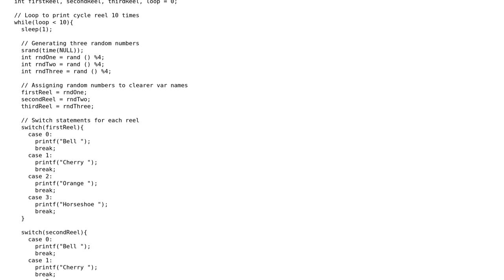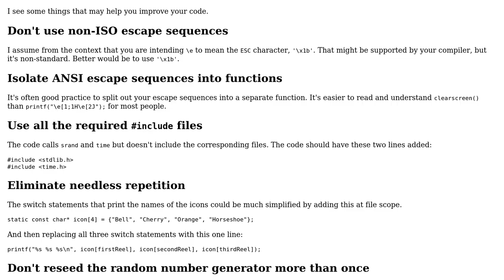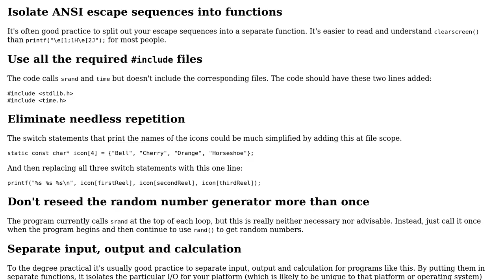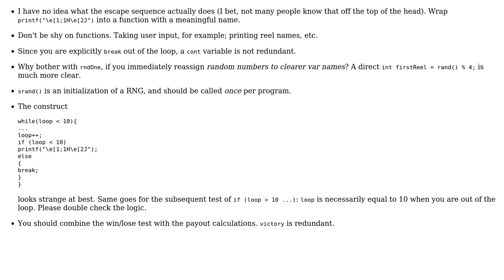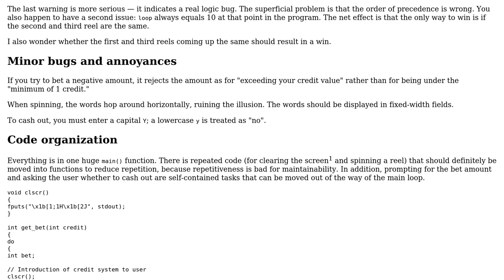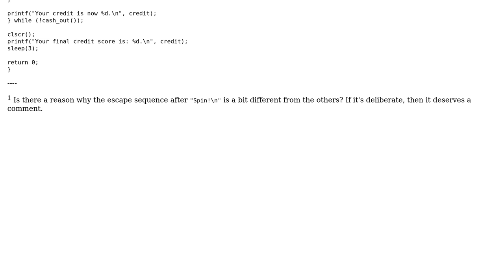Code Review: Fruitmachine game (4 Solutions!!)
Code Review: Fruitmachine game

With thanks & praise to God, and with thanks to the many people who have made this project possible! | Content (except music & images) licensed under CC BY-SA | Music | Images & others | With thanks to user vnp user Jamal user hysteriaistic user Edward user 200_success and the Stack Exchange Network Trademarks are property of their respective owners. You are responsible for your own actions.